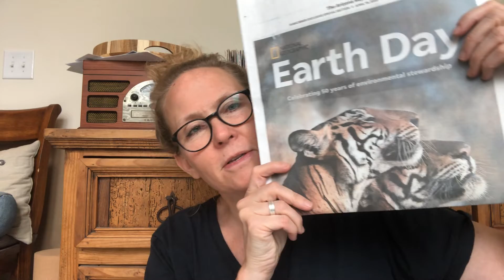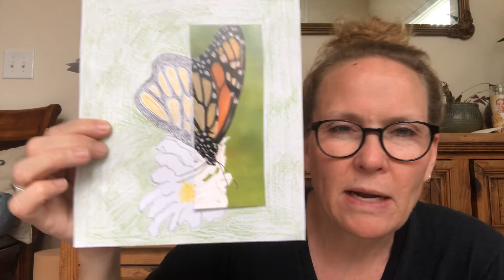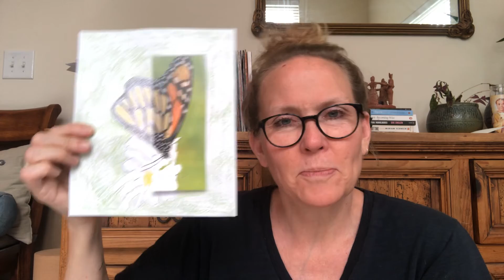ART CHALLENGE: Extend the Image